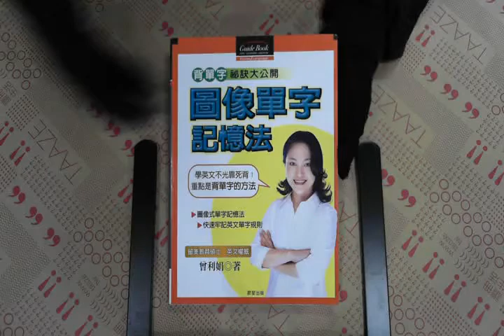TAAZE｜圖像單字記憶法 二手書書況 9789574554461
TAAZE｜讀冊生活網路書店「圖像單字記憶法」，找二手書請至